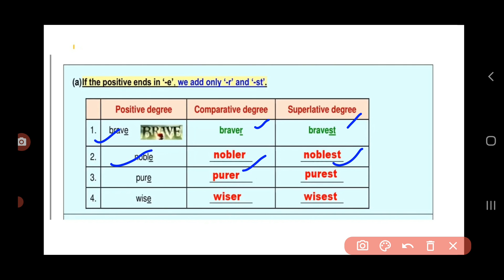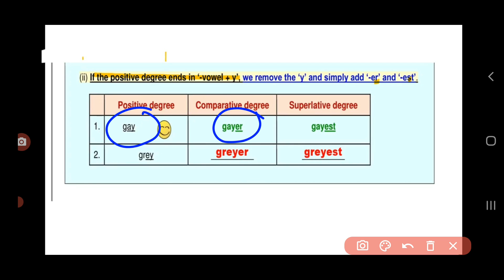english worksheet 5 class 8( 2/8/2021) CLASS78ENGLISH WORKSHEET5/workseet5/englishworksheet5class8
Englishworksheet 5 class8 29 July 2021

class8 Englishworksheet 5 2August2021

class8 Englishworksheet5  2August2021

Englishworksheet 5

Englishworksheet5 class8

Englishworksheet5 class8

class8 Englishworksheet5

class8 workshet5 English

Englishworksheet 5 class8

5 englishworksheet class8

Worksheet 5 Englishclass8

Worksheet 5 class8

Doe englishworksheet5 class8

Doe Englishworksheet5 class8

Englishworksheet5 class8

Englishworksheet 5

Englishworksheet5 class8

Englishworksheet5#worksheet